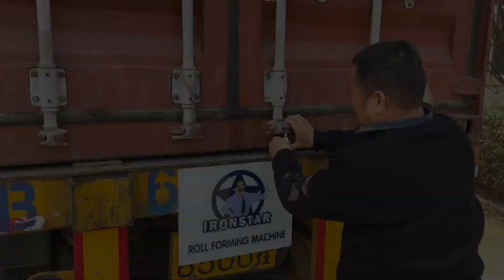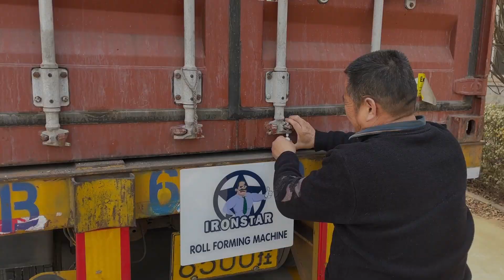800 thin barrel corrugated roll forming machine ship to Indonesia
800 thin barrel corrugated roll forming machine ship to Indonesia